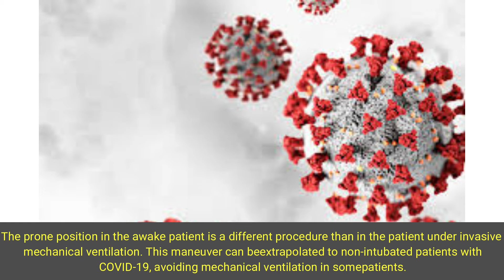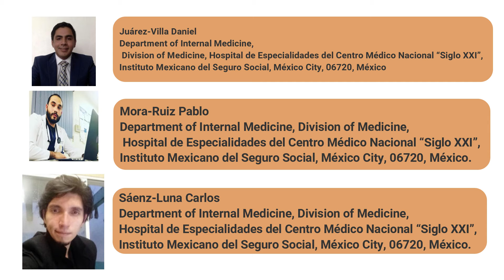A Literature Review of Prone Position in Non-intubated Patients with COVID-19 as a Useful Maneuver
A Literature Review of Prone Position in Non-intubated Patients with COVID-19 as a Useful Maneuver to Avoid Mechanical Ventilation

The spectrum of coronavirus disease 2019 (COVID-19) ranges from asymptomatic to acute respiratory distress syndrome (ARDS). Prone position has been widely used in ARDS patients with mechanical ventilation and its benefits have been proven. The prone position in the awake patient is a different procedure than in the patient under invasive mechanical ventilation. This maneuver can be extrapolated to non-intubated patients with COVID-19, avoiding mechanical ventilation in some patients. Previous reports have demonstrated the benefits of this intervention.